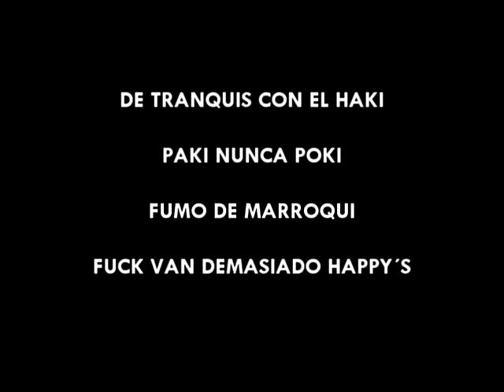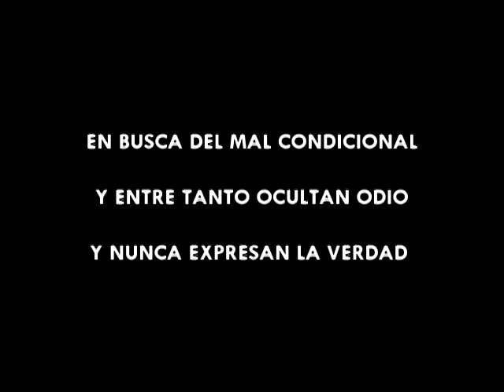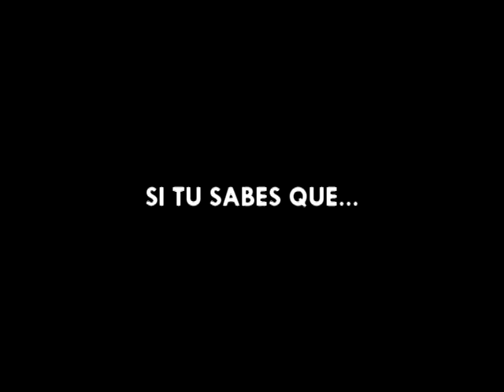Reggae Party - Nikon ( 2012 )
EPK Studios presenta un nuevo tema REGGAE PARTY para que lo disfruten. Muchas gracias a todos aquellos que valoran y comentan los trabajos por parte de todos los componentes de EPK Studios, que poco a poco son más los que nos siguen en el día a día, tanto en persona, como redes sociales , subscriptores de youtube , tuenti, twitter, facebook, musica copyleft y demás.

Tema compuesto por : Nikon
Instrumental a cargo de: Venere
Grabado y masterizado : EPK Studios